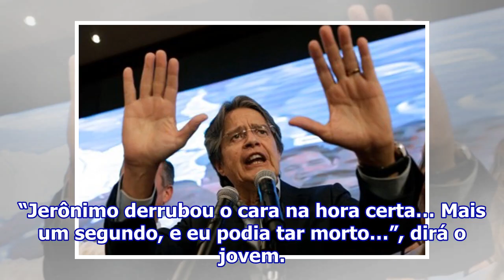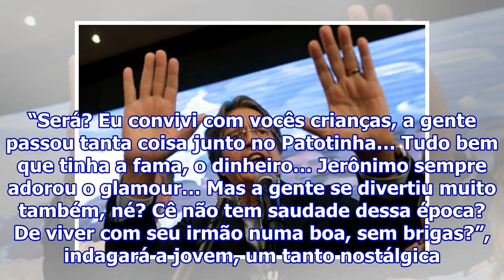Verão 90: Manuela fica desesperada ao descobrir que João escapou da morte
Manuzita (Isabelle Drummond) em Verão 90 (Reprodução). Nos próximos capítulos de Verão 90, João revelará a Manu (Isabelle Drummond), que ele quase levou um tiro, ao socorrer Jerônimo (Jesuíta Barbosa), que estava apanhando de uns caras da pesada. “Não gosto nem de lembrar que cê quase levou um tiro!...